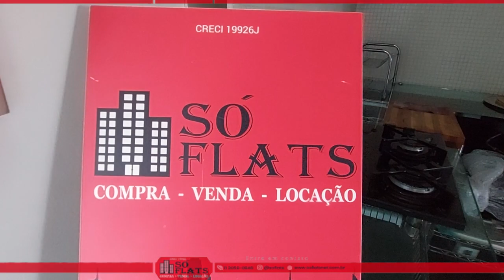Flat The Regent, apto disponível com 80m², 01 dorm e 02 vagas de garagem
Cod: 42863

O flat localizado no Morumbi, O bairro possui uma infraestrutura completa e oferece aos moradores uma ampla rede de comércio e serviços com escolas, hipermercados, restaurantes, farmácias. Além dos renomados shoppings: Jardim Sul, Morumbi Shopping e Shopping SP Market.

Sua localização é privilegiada, com fácil alcance a algumas das principais vias da cidade, como à Marginal dos Pinheiros, as avenidas Morumbi, a Giovanni Gronchi, Avenida Chucri Zaidan e Hebe Camargo. Além das diversas linhas de ônibus e das estações Morumbi e Cidade Jardim da CPTM

Considerado um dos distritos mais arborizados, o bairro do Morumbi reúne as melhores opções de lazer para aproveitar todos os dias o verde que a região oferece nos parques e praças como: Praça Vinícius de Moraes, Parque Alfredo Volpi, Parque Burle Marx, Palácio dos Bandeirantes.

O condomínio possui:
Lavanderia
Recepção 24hs
Estacionamento
Piscina
Sauna
Quadra
Pista de Cooper
Sala de Ginástica